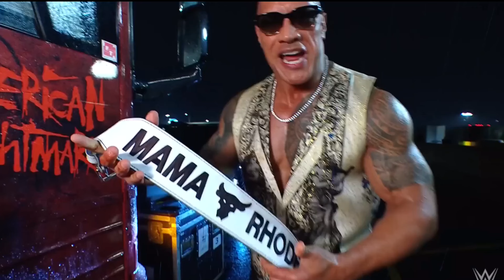The Rock Attacks Cody - WWE RAW (3/25/24) Review